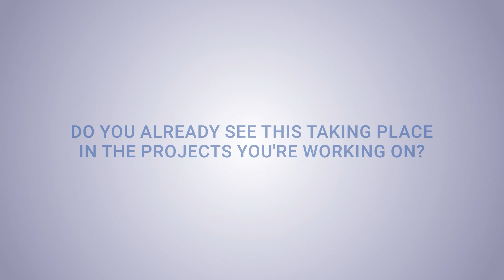What’s driving your clients to request decarbonized buildings?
ASHRAE’s bimonthly video series looks at the carbon problem and describes how ASHRAE is leading the way towards a solution. In this third video in the series, Luke Leung, P.Eng., Fellow ASHRAE, LEED® Fellow, BEMP, ASHRAE Distinguished Lecturer, looks how regulations on operational and embodied carbon in states like California and New York as well as emissions and net zero goals held by individual firms, Fortune 500 companies, and industry leaders are driving requests for decarbonized buildings. Watch now and Join Us on the Journey to Zero.